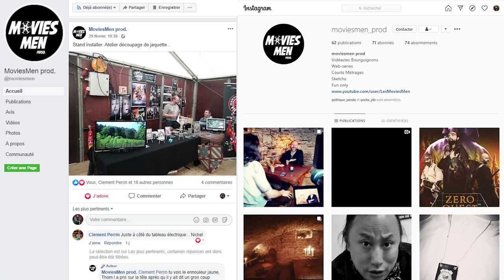Zero Quest contre la Drogue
Petite parodie de pub avec des images de notre Web Serie "Zero Quest" !